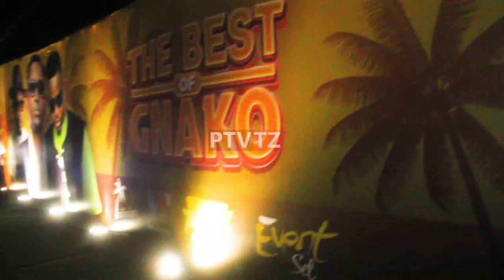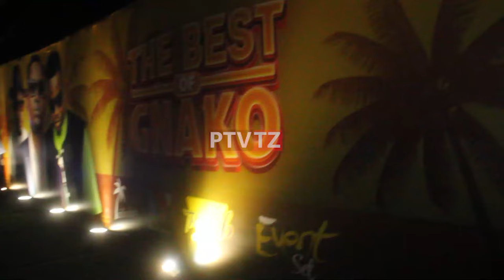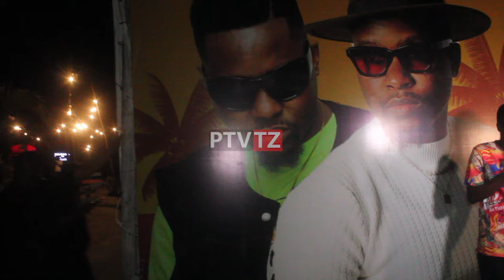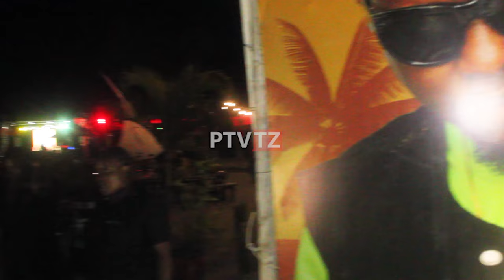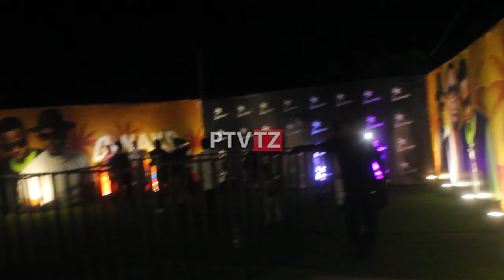KIDIMBWI KUMENOGA // THE BEST OF G NAKO // WASANII WAZIDI KUWASILI // TAZAMA HAPA TUKIO ZIMA...